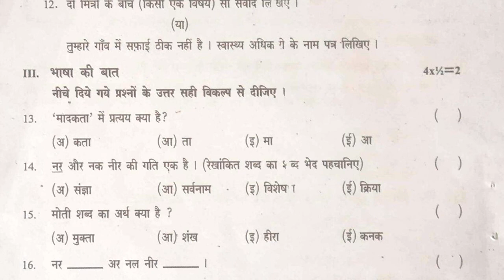Hindi model paper formative assessment | 10th class fa1 20 marks paper | fa previous paper | fa test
sa2 class 10 hindi exam previous question papers 2022,
fa class 10 hindi exam previous question papers 2022,
sa class 10 hindi exam previous question papers 2022,
sa2 class 10 hindi exam question 2022,

Class 10 hindi ts fa1 question paper answer sheet 2021 || 10th class formative hindi paper 2021

fa1X class sample paper hindi 2021 | Hindi Exam Model Test Paper fa1 2021| fa model hindi paper 2021

10th Class Hindi Sample Test Paper 2021 | hindi formative practice paper 2021 | fa1 hindi paper 2021